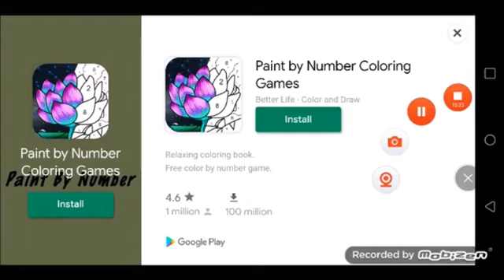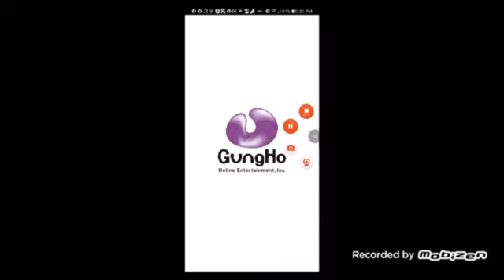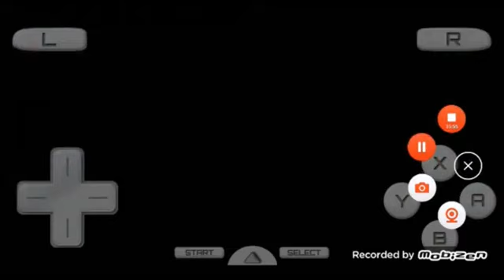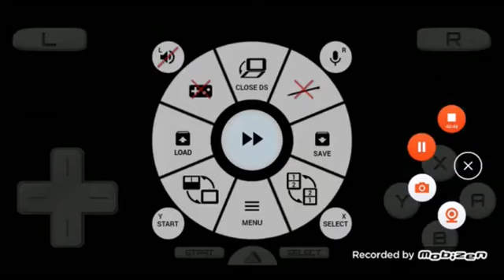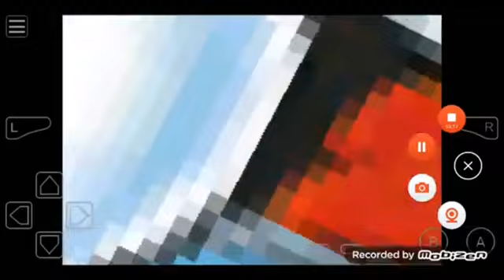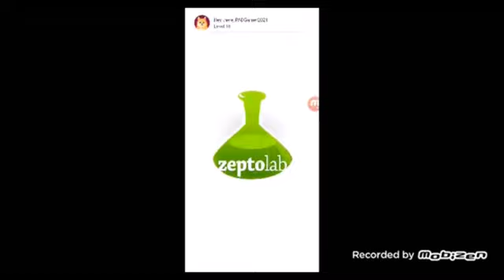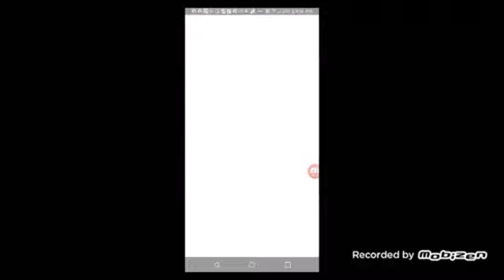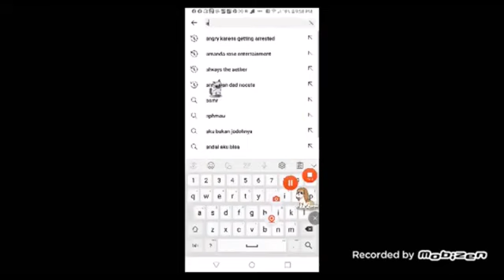October 11, 2024(3)